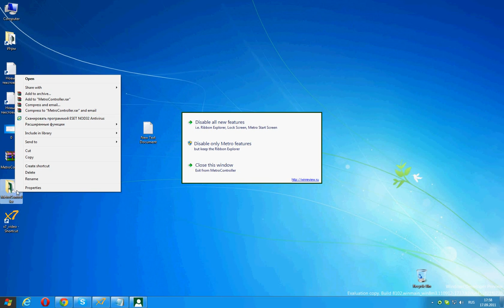How do disable the interface Metro in Windows 8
Many people do not have enough of the "classical" (7) "Start" menu (if the game collapsed in the Metro panel). Turn it simple.
Win + R --- regedit --- Enter.
Go to
code:

HKEY_CURRENT_USER \ Software \ Microsoft \ Windows \ CurrentVersion \ Explorer

Change the value RPEnabled c 1 to 0.
If has not been applied immediately, exit / enter the system

Многим уже не хватает "классического" (семёрочного) меню "Пуск" (если игры сворачиваются в Metro меню). Включить его просто.
Перейдите в раздел
Код:

Измените значение параметра RPEnabled c 1 на 0.
Если не применилось сразу, выйдите / войдите в систему.